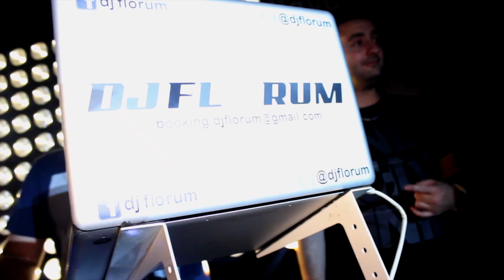Rg Room novembre 2K14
discotheque rg room tarbes after movie novembre